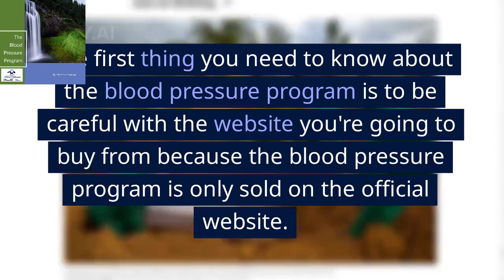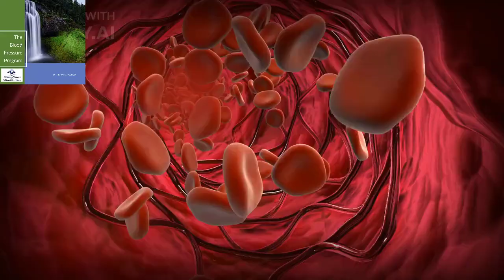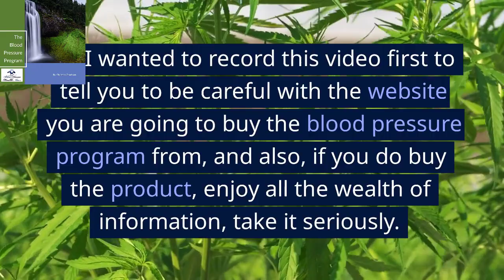Christian Goodman The Blood Pressure Program Review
If you're struggling with high blood pressure levels, The Blood Pressure Program may be just what you need. Created by Christian Goodman and published by Blue Heron Health News, this program is designed to provide you with simple and easy-to-follow exercises that can help you stabilize your blood pressure and reverse damage to your arteries.

The program includes three exercises that target one key organ in the body responsible for blood pressure hikes. According to the program's creator, this organ is often overlooked by many people, who believe that cardiovascular organs like the heart and blood vessels are solely responsible for high blood pressure. By targeting this specific organ, The Blood Pressure Program can help reverse blood pressure levels to normal.

One of the best things about The Blood Pressure Program is that it's suitable for everyone, regardless of their age, weight, health, or fitness condition. The exercises outlined in the program are so simple that you can do them anywhere, even from the comfort of your own home.

So, does The Blood Pressure Program work? According to numerous reviews and testimonials, the program has helped many people achieve healthy blood pressure levels and improve their overall health. If you're looking for a natural and effective way to control your blood pressure and improve your cardiovascular health, The Blood Pressure Program may be worth considering.